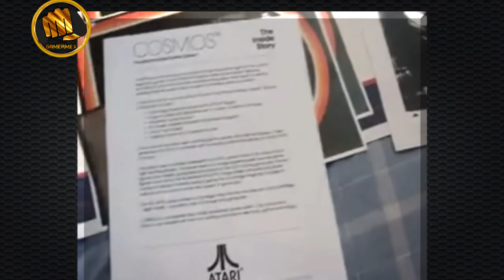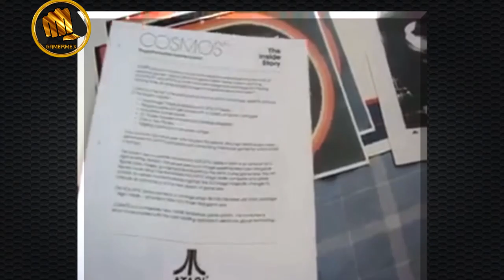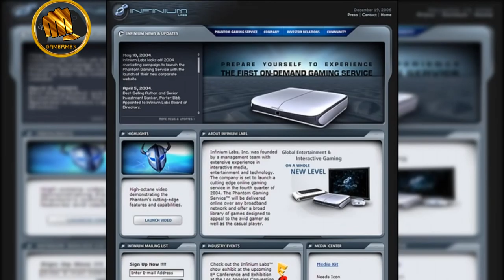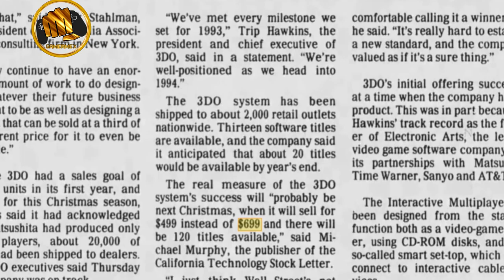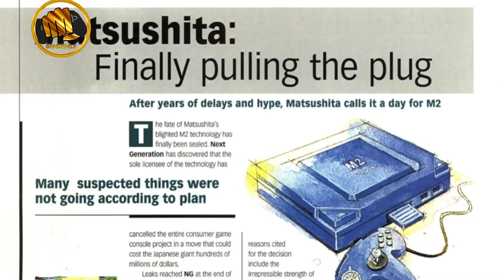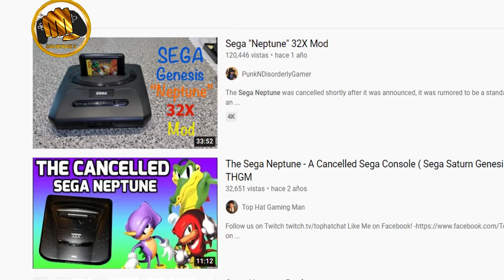Rincón del Gamer: Consolas que nunca salieron a la venta